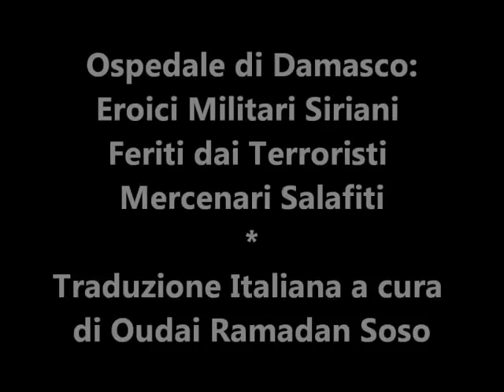Ospedale di Damasco (1) Eroici Militari Siriani Feriti da Terroristi Salafiti - ARAB/ITALIANO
1 Maggio 2012 - May 1, 2012 - Damascus Hospital (1) Ospedale di Damasco - Interviste Eroici Militari Siriani Feriti da Terroristi Mercenari Salafiti
Traduzione simultanea in italiano dall'arabo a cura del dr. Oudai Ramadan
Riprese video a cura di Filippo Fortunato Pilato, membro della Delegazione Siro-Italica e corrispondente per Syrian Free Press Network e TG24Siria
Interviste a militari e civili feriti dalle bande terroriste salafite pagate e armate dai servizi americani/israeliani/suditi/qatari, ricoverati all'ospedale di Damasco.